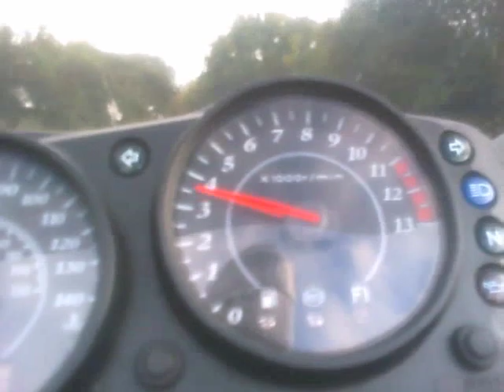Veho Muvi Micro DV Camcorder First Ride Out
Got one of these video cameras for my birthday. This was the first test. I mounted it in a few places around the bike. The best was mounted to my helmet as this reduced vibration.

I am pretty pleased with the results. Audio is rubbish but I expected that. Just dub over some music. Edited on imovie, first time I've used that as well!